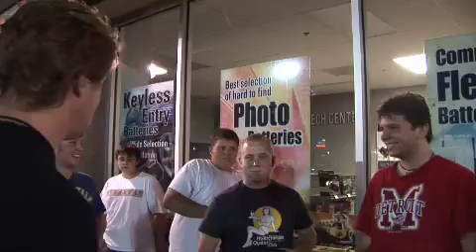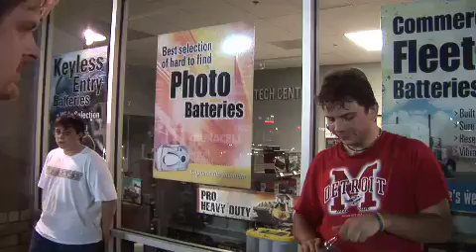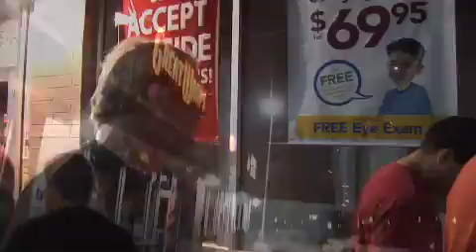Halo 3 or Jesus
Witnessing on the release night of Halo 3 to find out what are people more anticipating, the return of master chief or Jesus.